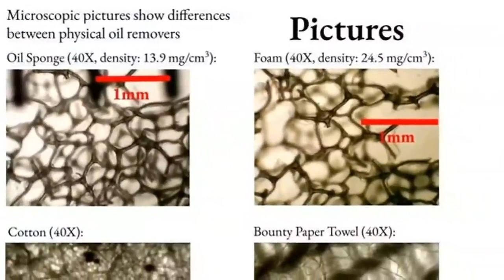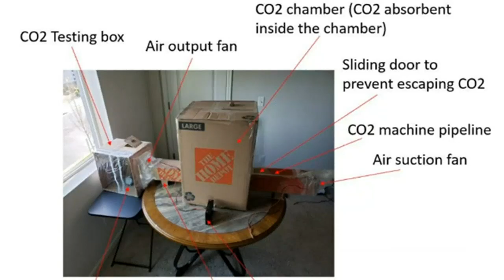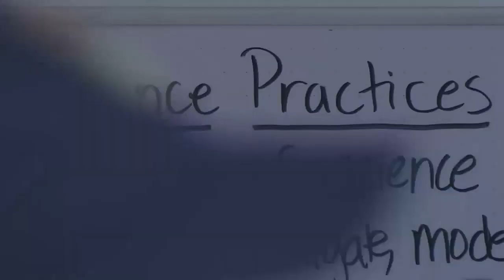5 kids in Beaverton SD part of top middle school scientist in the country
Five kids in the Beaverton School District are doing research and studies well beyond their years.